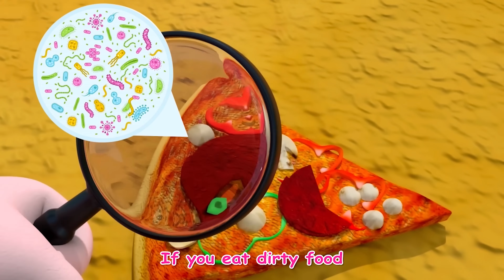Old MacDonald | Wheels on the Bus + Bath Song and More Nursery Rhymes & Kids Songs